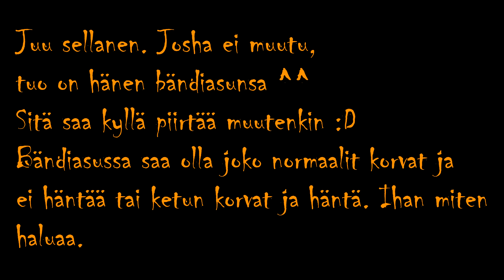Cody Wolfin Hollywood Undead fanibändiin!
Tuo klippi biisistä jonka laitoin videoon niin siinä laulaa/räppää Johnny 3 Tears jota Josha siis "esittäisi" bändissä :D ^^ Tuossa loppua kohden kun ääni hieman muuttuu niin räppääjä vaihtuu kylläkin Charlie Sceneksi.